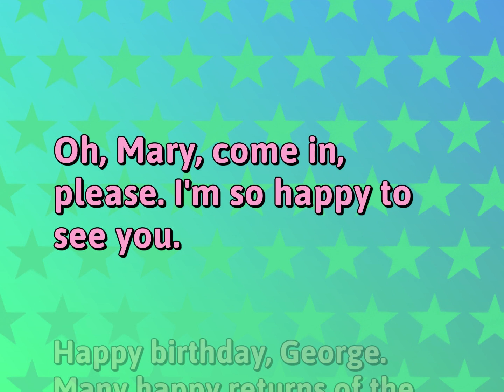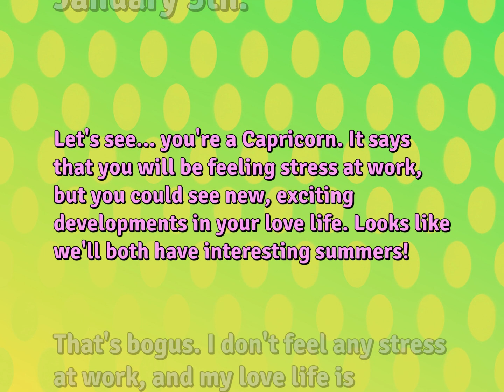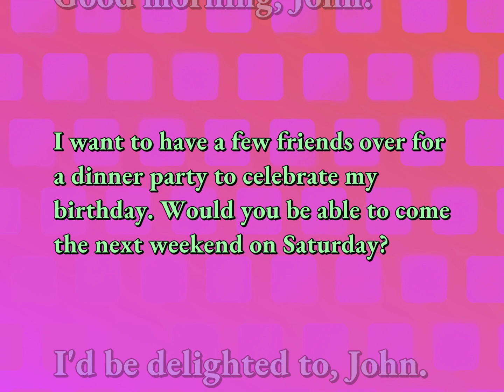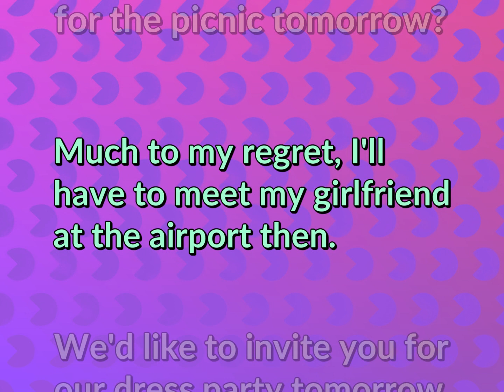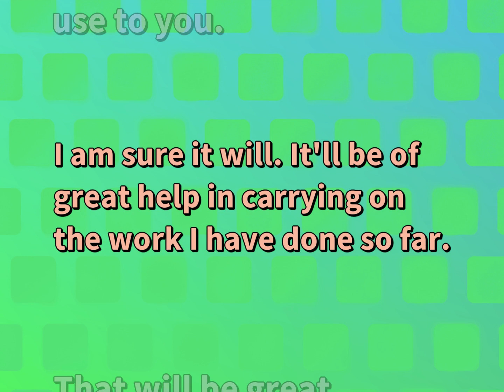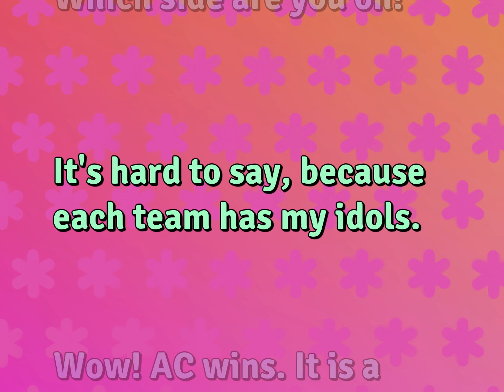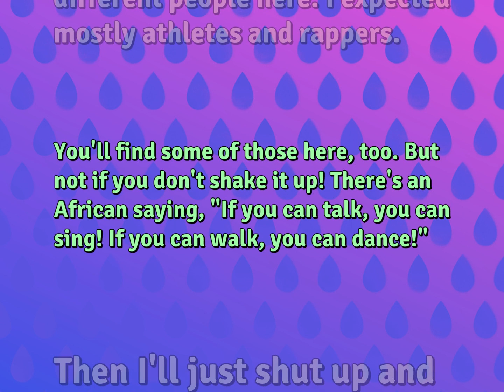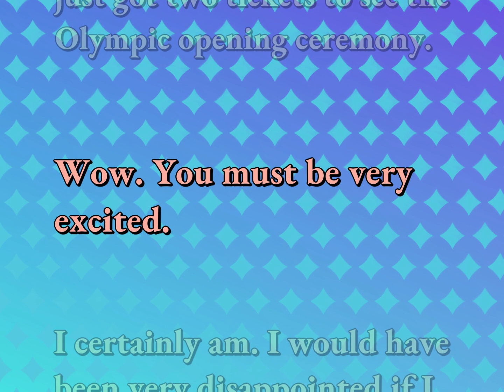Basic English Conversations | Relationship